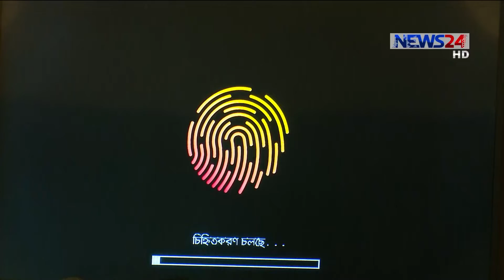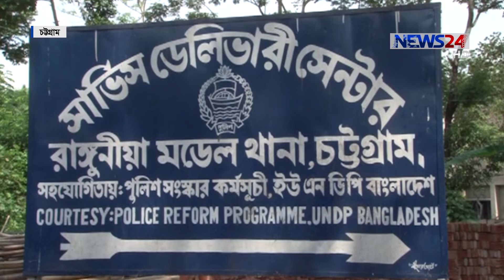NEWS24 দিনের সংবাদ at 3pm News on 25th April, 2019 on News24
3pm News on 250419 on NEWS24.

COPYRIGHT DISCLAMIER:
News24 Official Address:
NEWS24
371/A
Bashundhara Road
Block – D
Bashundhara Residential Area
Dhaka - 1229